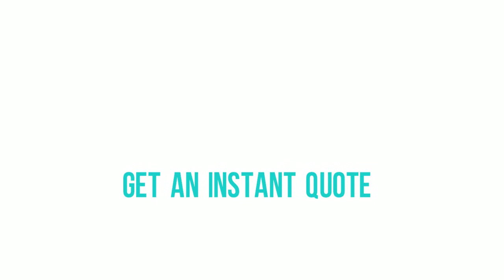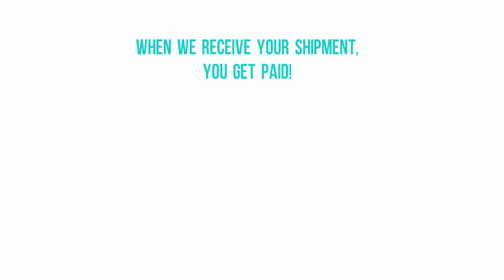Test Strip Traders 'How It Works'